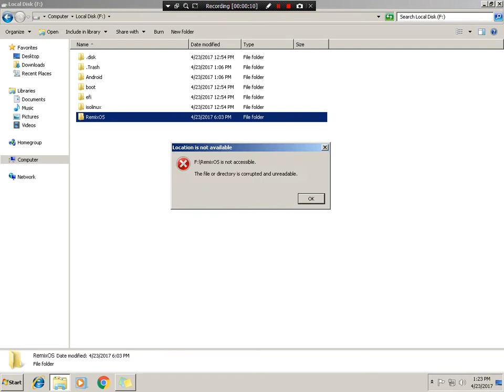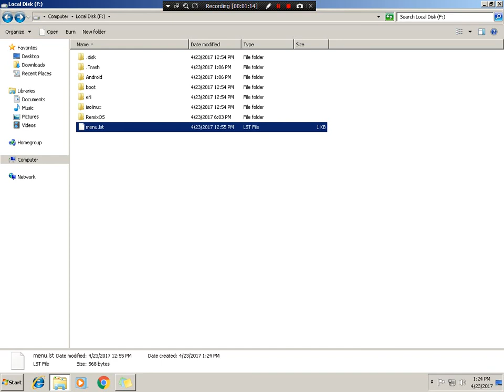How to Fix Remix OS Error (Directory is not accsessible)